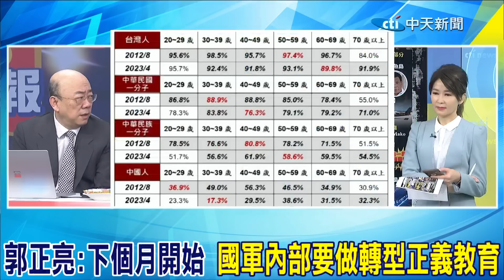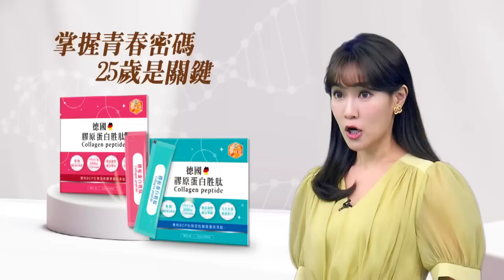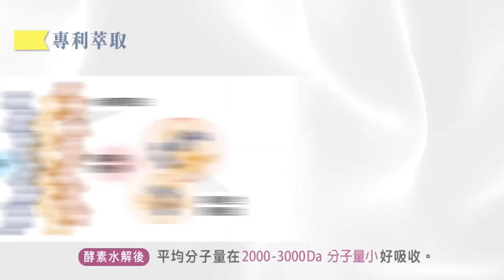絕不只是台獨課綱! 郭正亮爆賴清德找小野有恐怖陰謀 下個月國軍要做轉型正義教育